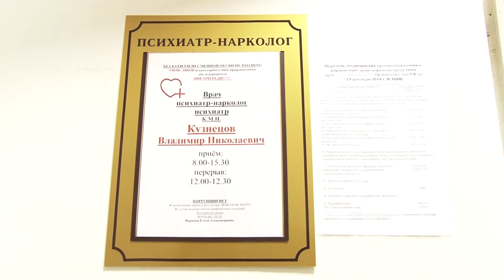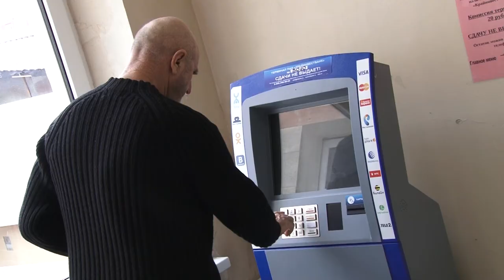Как получить нужные справки в поликлиниках Анапы